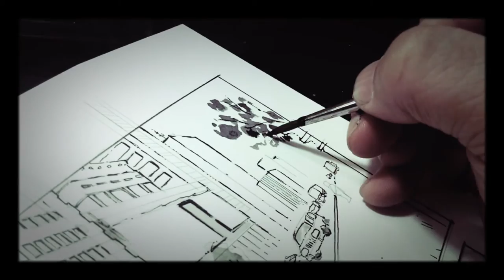Comic art in progress- mixed media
Mixed media art in progress.